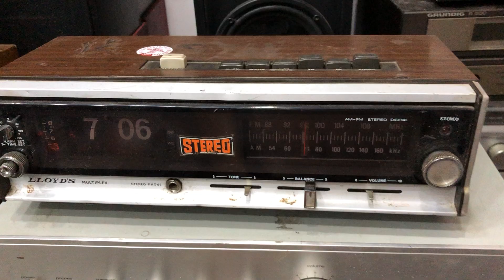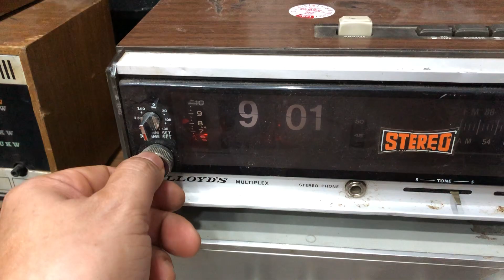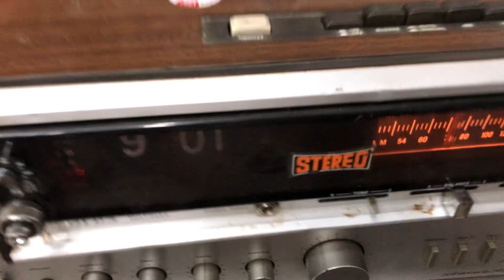ngày 7 tháng 7, 2023